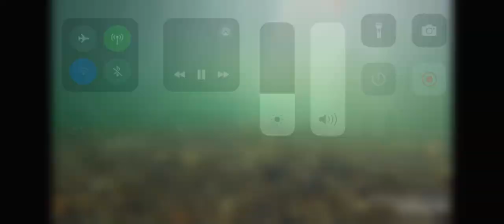UW Salmon (bear) cam 7/20/2024 explore.org